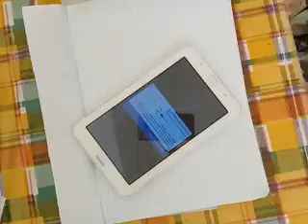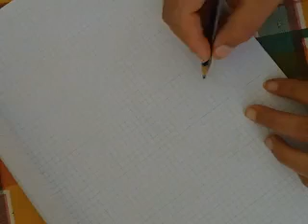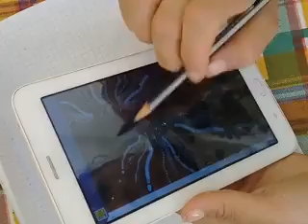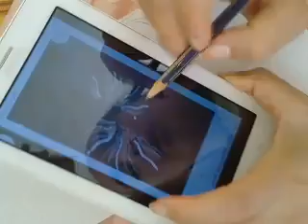رشمة زوينة بزاف وسهلة